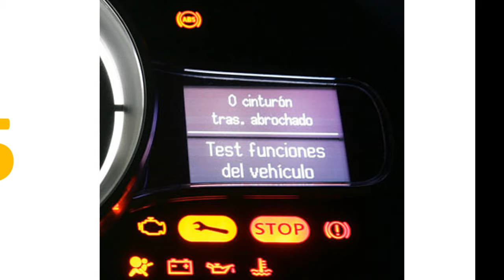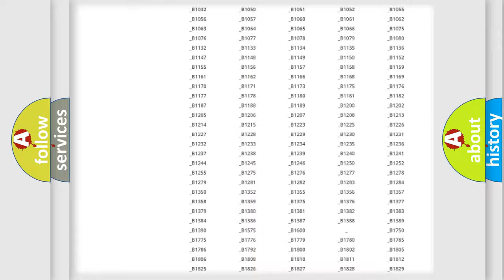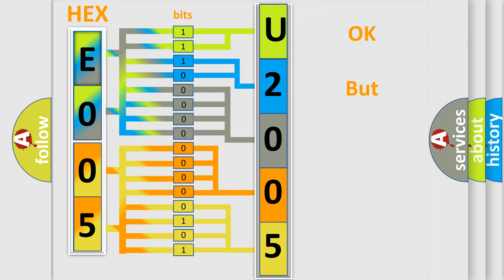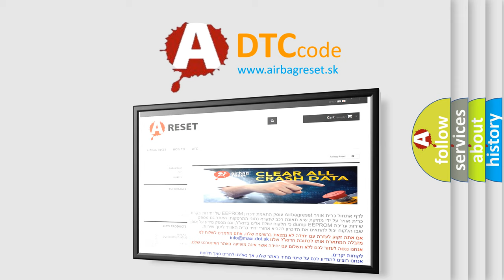DTC Mercury U2005 Short Explanation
Contents:
0:21 Basic DTC analysis according to OBD2 protocol standard.
1:48 Insight into programming
2:58 A diagnostically understandable description of the Diagnostic Trouble Code
3:05 Basic error definition

Make:
Mercury
Code:
U2005
Definition:
Electronic Control Unit Software Configuration Not Programmed
Description: